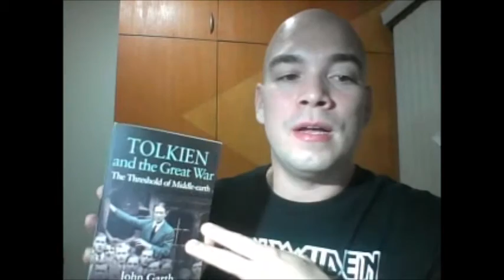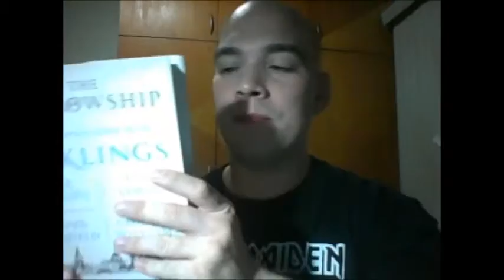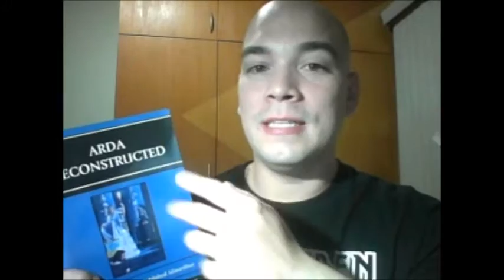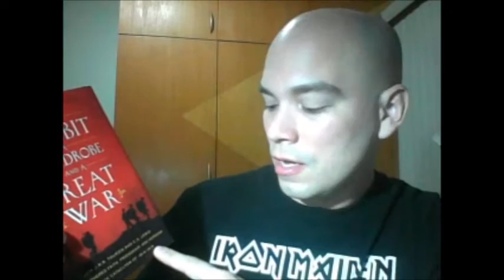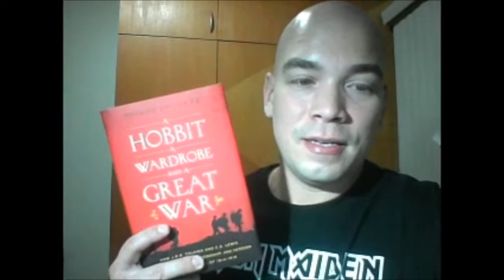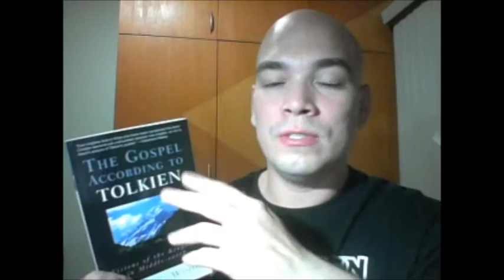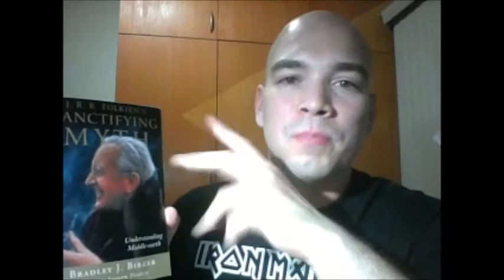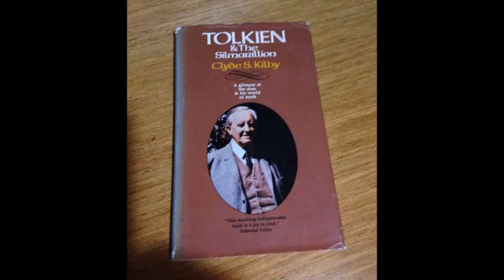Coleção de Livros de Tolkien (Sérgio Ramos) Parte 02 | TT #51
Novos livros adquiridos para a coleção pessoal de Sérgio Ramos (membro da Tolkien Society, administrador do Tolkien Brasil e apresentador do Tolkien Talk), com obras de e sobre Tolkien, nacionais e importadas.

*Uma correção no nome do autor na legenda do último livro mostrado no vídeo: Clyde com "C" e não "K".